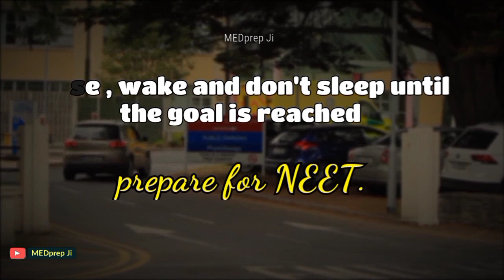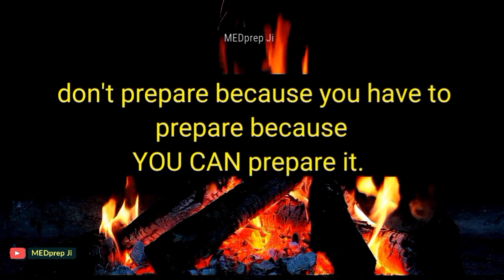MEDICAL | NEET ADDICTION | MEDprep Ji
✓like ✓support *share@MEDprepJi